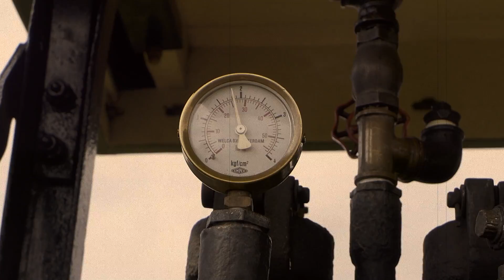Old-timer show ZUUK 2013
Een oldtimer show in de breedste zin van het woord. Naast de vele tractoren, auto's, trucks,
bussen en motoren zijn er ook vele legervoertuigen, stationaire motoren, bromfietsen
en stoom machines. De modelbouwclub geeft demonstraties met modelboten en modelauto's. Foto's;
Daarnaast is ook weer een groot marktgedeelte aanwezig waar oude ambachten te zien zijn en waar van alles te koop is op hobby gebied.